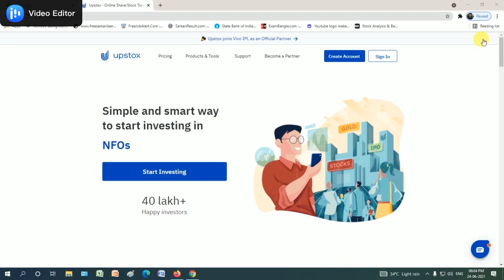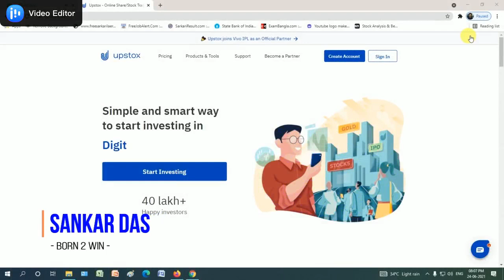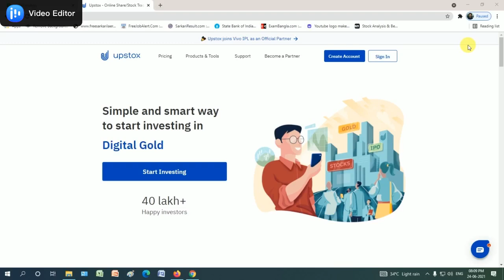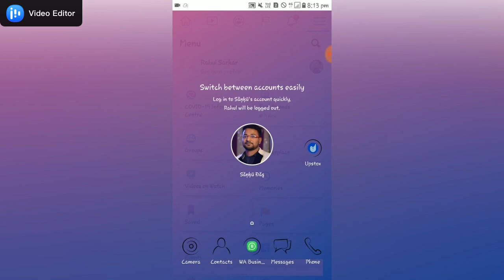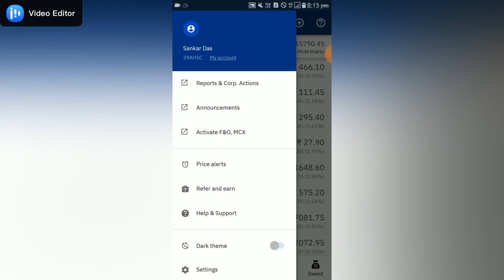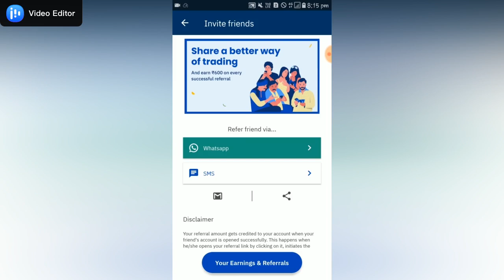Upstox Account Opening 2021 {NEW 🔴LIVE Process} | How to Refer and Earn in Upstox ₹600 per Referral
Smart Transfer is an amazing new feature, offered to you exclusively by IndusStox. It’s a clever way to trade without the need to transfer money externally from your IndusInd Bank savings account to Upstox trading account. All you need to do is allocate funds with just the click a button and that’s it. Additionally, it also helps you earn interest while trading

Upstox account kaise khole, upstox account opening, free demat account kaise khole, how to open upstox account, how to open free demat account in india ye sab is video me milega